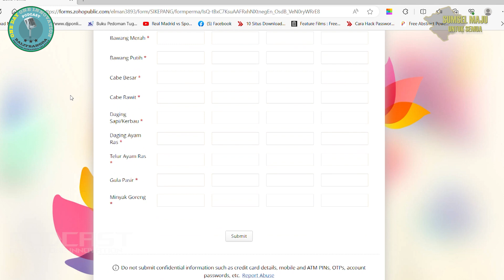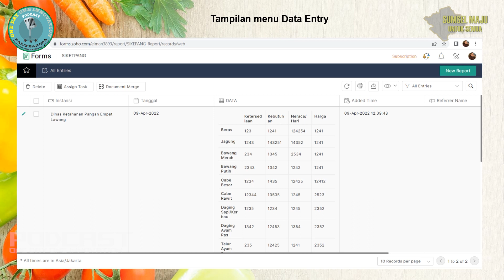Digitalisasi Pelaporan Data Ketersediaan Kebutuhan dan Harga Pangan Strategis Daerah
Podcast One Day One Innovation Episode 866

Narasumber :
ELMAN HADI, S SOS , M Si / ASN Inovatif

Terima kasih